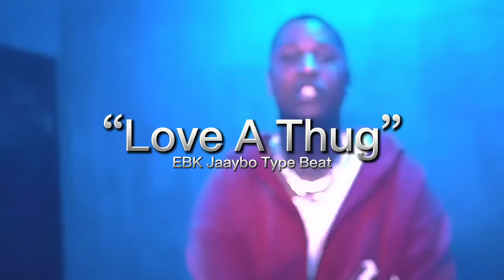[Free] EBK Jaaybo Type Beat - “Love A Thug”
💰Download|Purchase: Buy 2 Beats, Get 2 Free! -

BPM 90
Key Dm